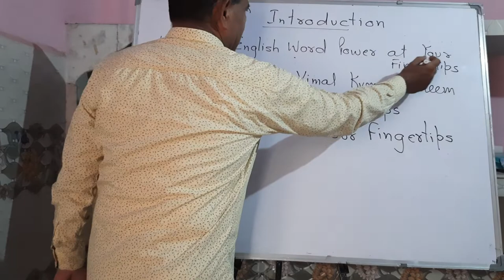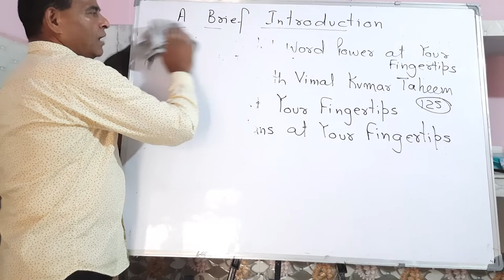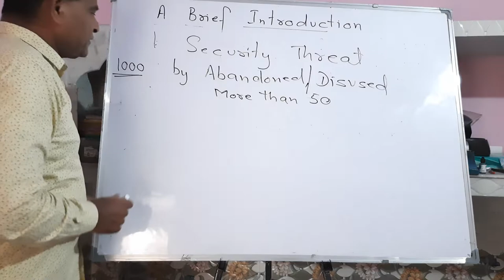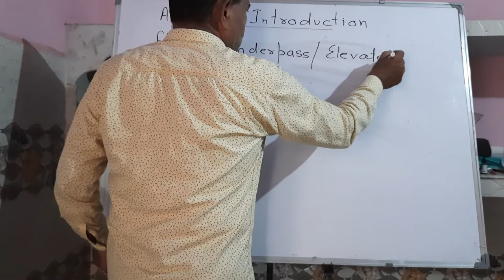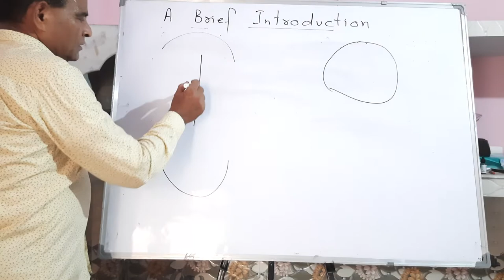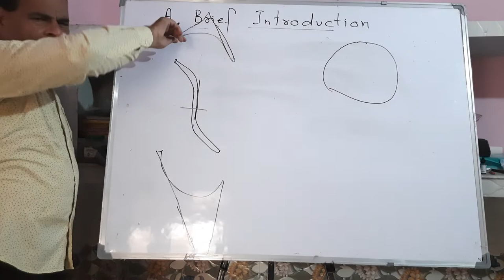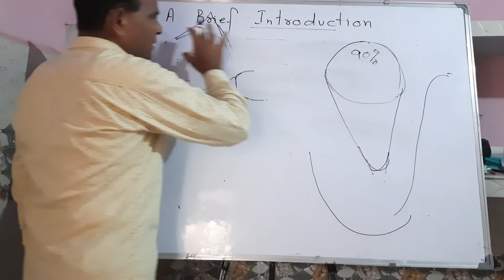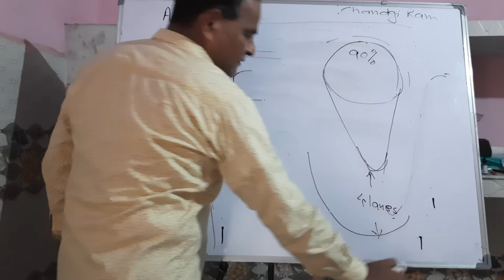Traffic Plans at Your Fingertips 24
I am Vimal Kumar Taheem from Raghu Nagar, New Delhi. This video is dedicated to my parents Smt. and Shri Harbans Lal Taheem and my Guru Dr. Shrikant Narayan Ekbote and all those who stood by me during my testing times.